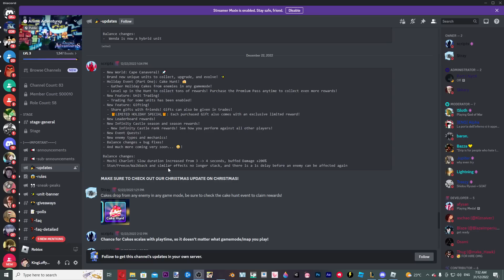[CODE]♟️SECRET LELOUCH (LULU) GOT A MASSIVE NERF! RIP?!?😭LETS SEE! ANIME ADVENTURES TD ROBLOX